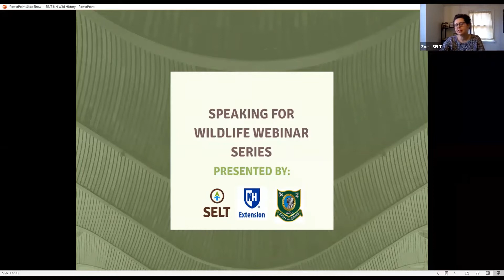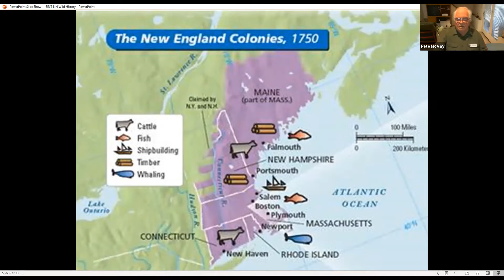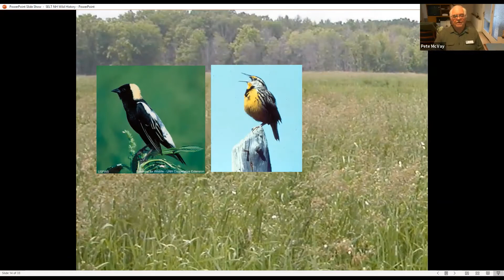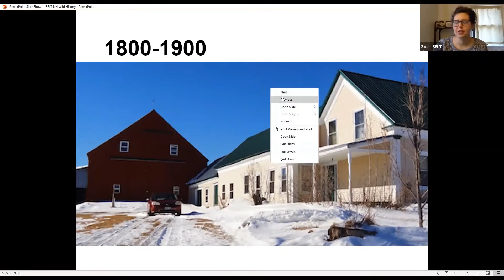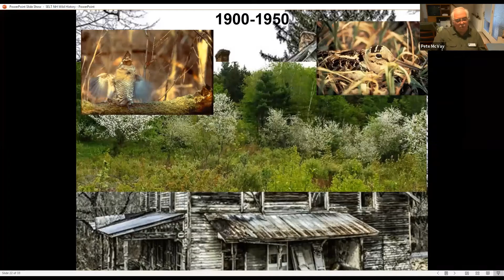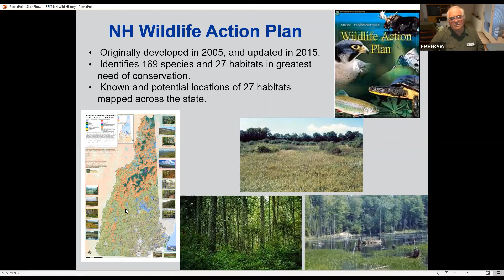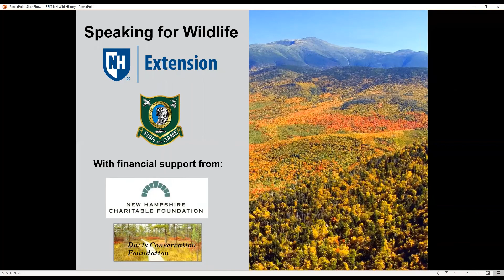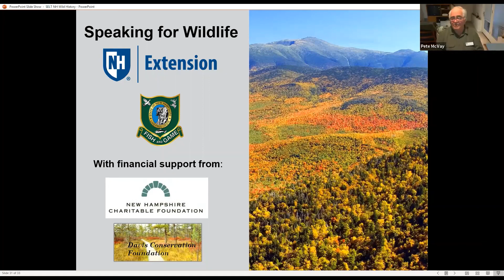NH's Wild History - Webinar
Earth Day, April 22, 2020
Presented by Pete McVay